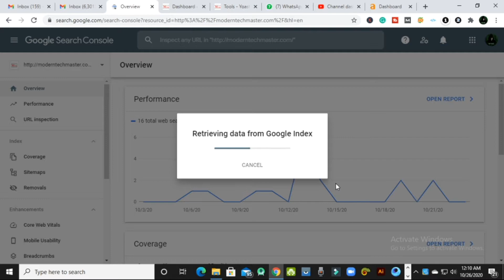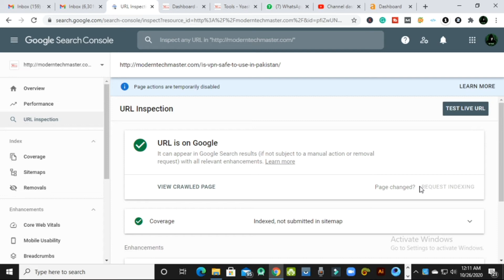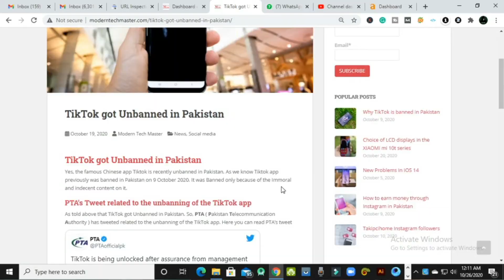Google Search Console Page Actions Are Temporarily Disabled | Google not indexing solution | HJ Tech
Google Search Console Page Actions Are Temporarily Disabled | Technical Updates

google search console,how to convince anyone to do anything in hindi,page actions are temporarily disabled,page actions are temporarily disabled,url inspection tool,google webmaster update,request indexing 2020,url inspection tool update,how to request indexing,request indexing kaise kare,url index kaise kare,new update request indexing,request indexing disabled,url inspection url is not on google,google search